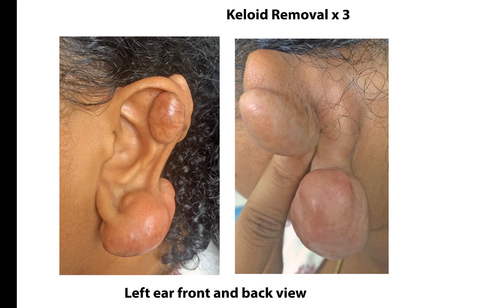Keloid Treatment - Left Ear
Keloid Treatment - Cryotherapy

  My Patient came in requested treatment for multiple
recurrent keloids to both her ear lobes. She was
previously treated at the hospital with surgery,Xrays
however it returned and worse than the 1st time.
    Therefore we decided to use cryotherpy to freeze
the keloids till they were gone. We started with the smaller
one 1st. The freezing at -196'C with liquid nitrogen
follow up...

                                                                  225-2232
#32 Gooding Village, Cipero Street, 3rd Floor
San Fernando, Trinidad W.I.

My Patient for her corporation...you did well...